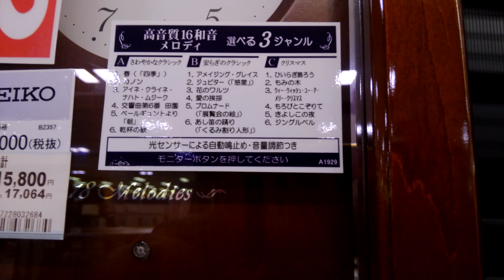SEIKO BZ35 置き時計 高音質16和音メロディー 選べる3ジャンル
電池無いので鳴りません。